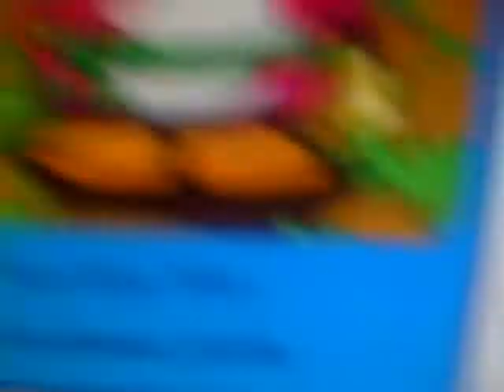My Account GiveAway Clubpenguin